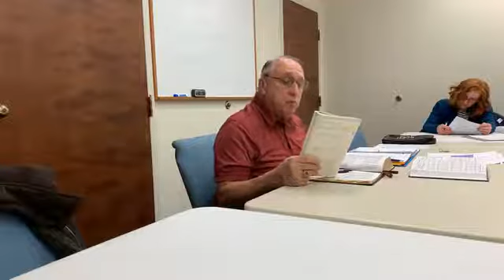Wednesday Evening Bible Study 1/26/2022